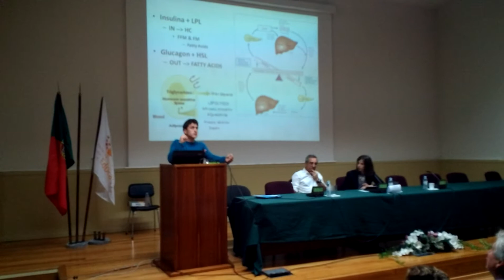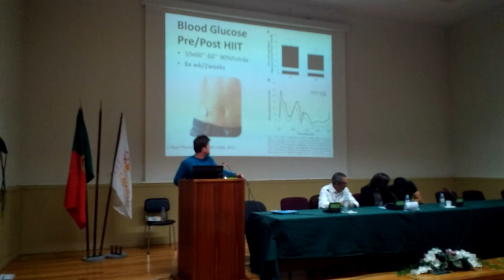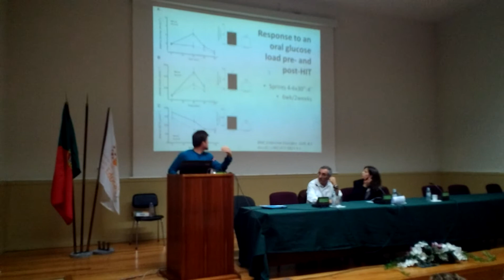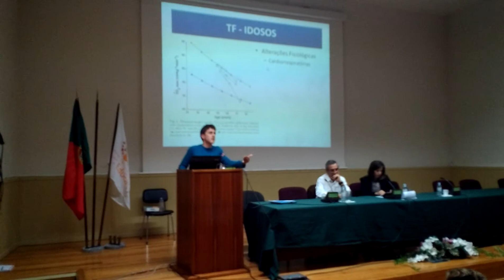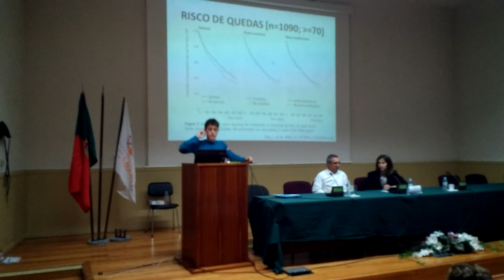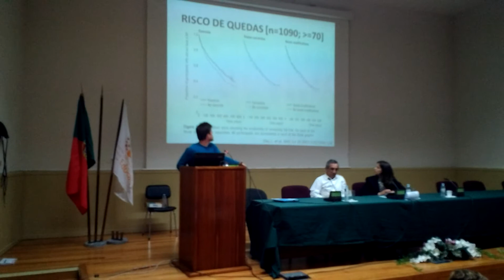Idoso, Exercício Físico e Diabetes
Apresentação ESE